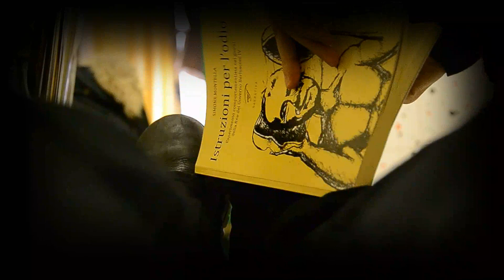Come una Geisha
ISTRUZIONI PER L'ODIO di Simone Montella
Appelli per il consumo inconsapevole. Del Libro.

Libro da acquistare inconsapevolmente.
Qui a questo link o nelle librerie Feltrinelli.